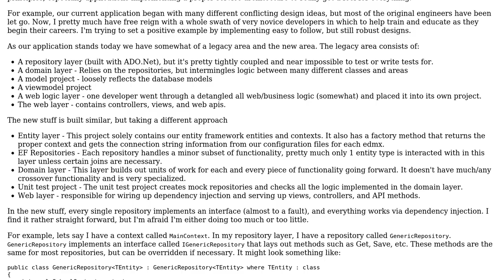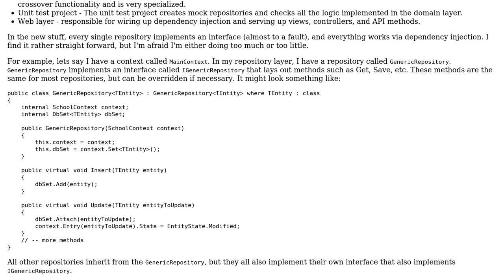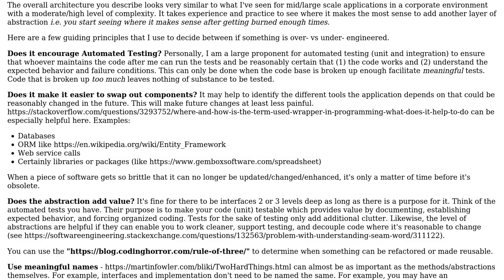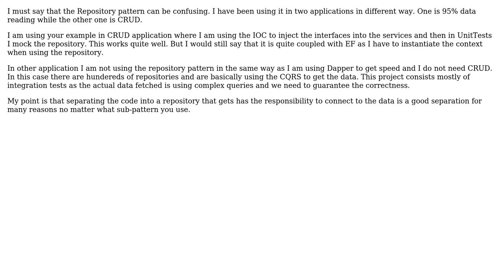Simple examples of properly designed Asp.Net applications illustrating different service layers?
Software Engineering: Simple examples of properly designed Asp.Net applications illustrating different service layers?

With thanks & praise to God, and with thanks to the many people who have made this project possible! | Content (except music & images) licensed under CC BY-SA | Music | Images & others | With thanks to user user1540857 user joynoele user JD Davis and the Stack Exchange Network Trademarks are property of their respective owners. You are responsible for your own actions.